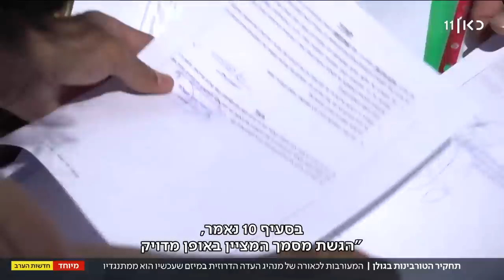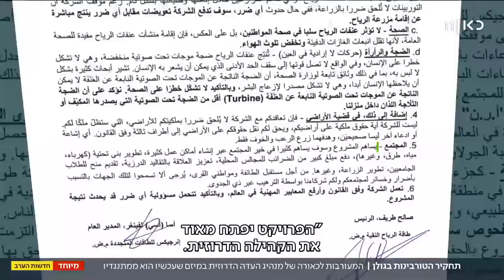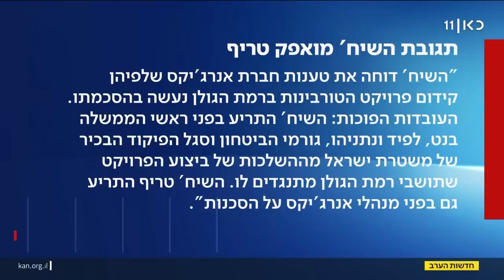תחקיר: מנהיג העדה הדרוזית והקשר למיזם הקמת הטורבינות בגולן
כאן חדשות |  השבוע כולם דיברו על העבודות להקמת טורבינות רוח – שהציתו את המחאה של בני העדה הדרוזית. אחד המתנגדים הנחרצים לעבודות הוא המנהיג הרוחני של העדה, השייח' מואפק טריף. הערב במוסף "הזמן הירוק", נחשפות טענות שלפיהן הוא, וקרוב משפחתו, דחפו לקידום העבודות. כתבתה של יפעת גליק, מתוך חדשות הערב 29.06.23